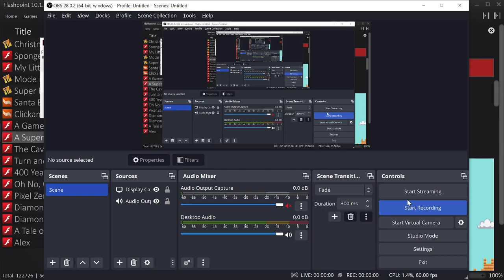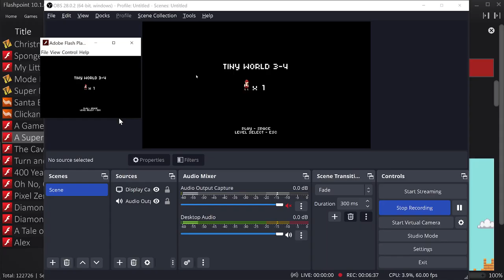What If Super Mario Bros Was a One-Screen Game? Let's Play Super Mario Summary by Johan Peitz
A Super Mario Summary was my entry for the 23rd Ludum Dare 48 hour game development challenge. The theme was Tiny World and I decided to recreate every single world from the original Super Mario Brothers as a single screen puzzle level. The result is a tricky mix of platforming, reflexes, and timing. Let's play A Super Mario Summary by Johan Peitz.

1. Download and install the Flashpoint Infinity emulator
2. Use the emulator's built-in library to search for the game you want to play.
3. Click download and wait for the game to load. And that's it!